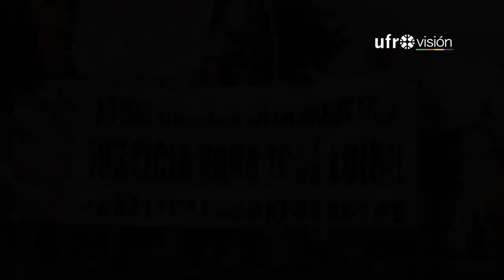Marcha convocada por familia de joven fallecido tras una riña en Temuco | UFROVISIÓN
Cerca de 300 personas marcharon por las calles de Temuco, en una movilización en contra de la violencia. Una convocatoria realizada por la familia de José Luis Garrido Carrasco, joven ingeniero que falleció la madrugada del 2 de octubre, al ser víctima de una golpiza a las afueras de un local nocturno.